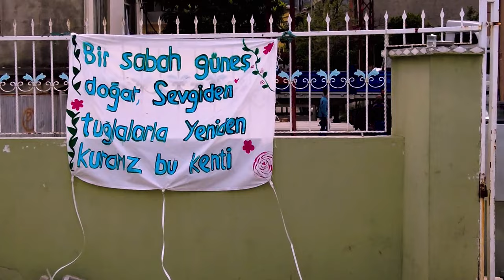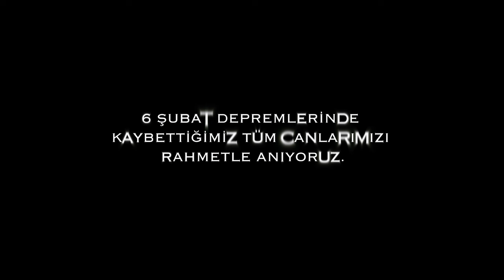Kaybettiğimiz tüm canlarımıza rahmetle…6Şubat2023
Bir yıl ki bu, dün gibi. Binlerce annemi, binlerce babamı, binlerce dost, evlat ve arkadaşımı kaybetmiş gibiyim.

Bizim acımızın ayrısı gayrısı hiç olmadı...
Daima birlikte iyileşmeye çalışacağız.

Kaybettiğimiz tüm canlarımıza rahmetle…